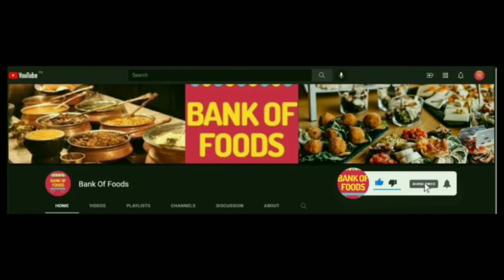Crispy Fried Liver By Bank Of Foods | Kurkuri Tali Hui Kaleji | Cook Liver In New Style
In this video, I will show you how to make crispy fried liver in a new style at home.

This is a new style of Crispy Fried Liver By Bank Of Foods. I hope you will enjoy this recipe.
Please tell me your opinion in the comments about Kurkuri Tali hui Kaleji. Share my this cook liver in a new style video as much as possible. This video is specially published for Eid -UL-Adha occasion 2022.

Multi languages subtitles are available. Please enable subtitle/cc to select your language.